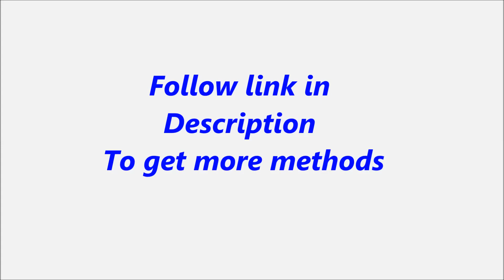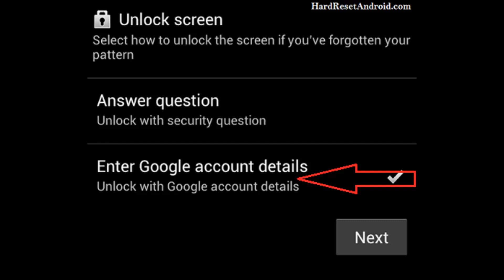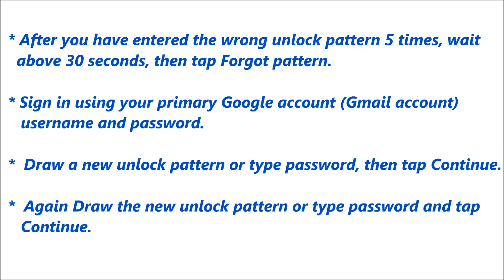Motorola Xoom Forgot Password Reset or Recovery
Click Below Link For More Methods.

Description :

Motorola Xoom Password Reset or Recovery. You can reset your mobile password or pattern or Pin easily for free. If you can not solve your problem,  Please follow our website to get more methods and information.